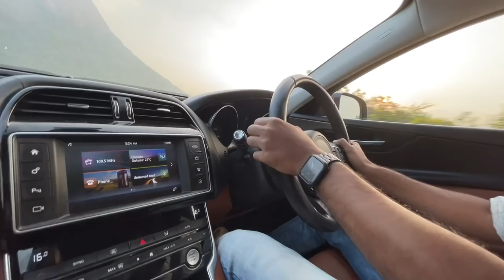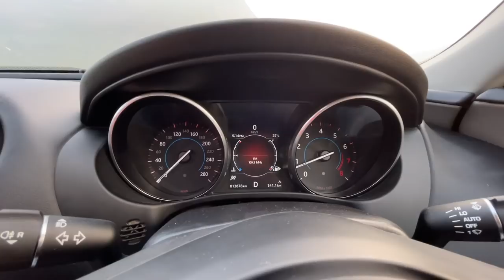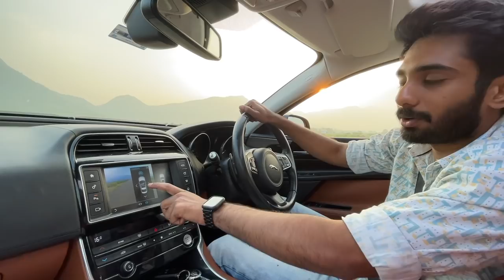Friend Surprised Us With An Exotic Car | Shibi Vlogs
Finally, the much-awaited day has come! My friend Manoj has a full planned surprise for us and this video is all about our reaction to the epic moment.

Manoj’s car is ready with a complete makeover and is waiting for you too.